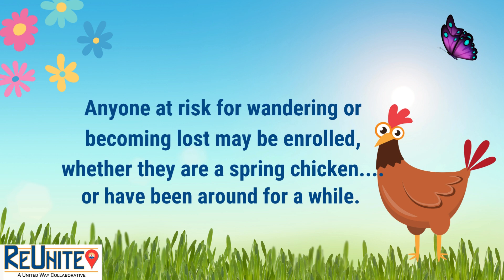ReUnite Post Easter 3 13 24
United Way of Lee, Hendry, and Glades